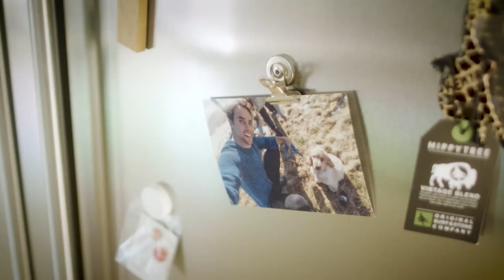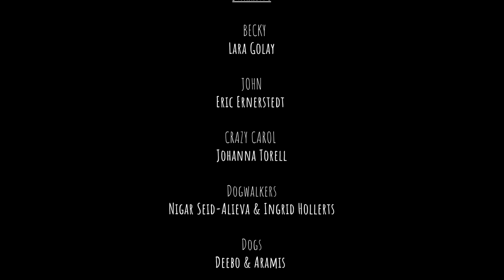BRUCE (2022) | Award-Winning Short Film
Winner of Best Film School Award (1-10 min) at Västerås Film Festival 2022
Semi-Finalist at Serbest International Film Festival 2022
Official Selection at Earl's Court International Film Festival 2022
Nominee Best Student Short Film at The North Film Festival 2023

In order to reignite their relationship, a woman brings in a medium to help her boyfriend get over the sudden loss of their dog, something that has unforeseen consequences.

Written and directed by Adrian Gawell

Starring: Eric Ernerstedt, Lara Golay and Johanna Torell

Director of Photography: Johnathan Browall
Production Manager/1st AD: Moa Åström
Gaffer & Focus pull: Charlie Von Sivers
Sound: Ilja Trifonovs
Editor: Adrian Gawell & Charlie Von Sivers
Composer: Lautaro Ariño

Produced at Stockholm Filmskola